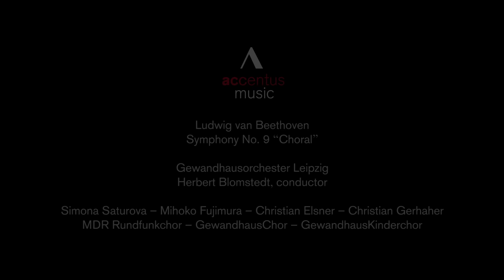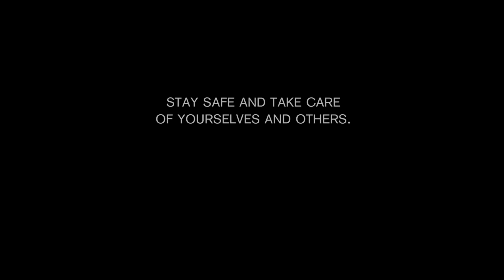Beethoven 9 - Ode to Joy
Excerpted from:

Symphony No. 9 in D minor, op. 125 "Choral"

Gewandhausorchester Leipzig
Herbert Blomstedt, conductor
Simona Saturova, Mihoko Fujimura, Christian Elsner, Christian Gerhaher
MDR Rundfunkchor, GewandhausChor, GewandhausKinderchor

Buy the DVD: lnk.to/ACC20381
By the CD box with all nine Beethoven Symphonies: lnk.to/ACC80322